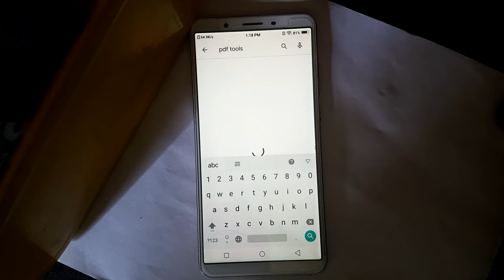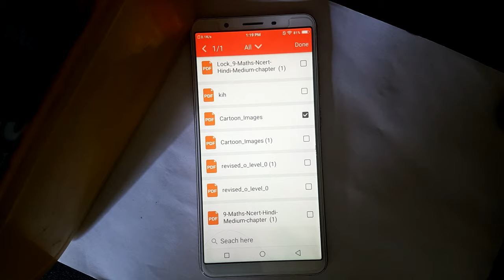Pdf File Ko Alag Alag Kaise Karen | Pdf Se Page Kaise Nikale Mobile Se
Pdf File Ko Alag Alag Kaise Karen
Pdf Se Page Kaise Nikale Mobile Se
Pdf File Ko Split Kaise Kare
Pdf Se 1 Page Kaise Nikale
Pdf One Page Split To Two
Pdf Se Page Alag Kaise Kare
How To Cut Pdf Pages In Mobile
How To Separate Pdf File Into Separate Pages
Pdf File Ko Alag Kaise Kare
Pdf Alag Alag Kaise Karen
Pdf Page Ko Alag Kaise Kare
Pdf Pages To Separate Files
How To Split Pdf Pages Into Separate Files Free
Pdf Me Se Page Kaise Nikale
Pdf File Se Page Kaise Bahar Nikale